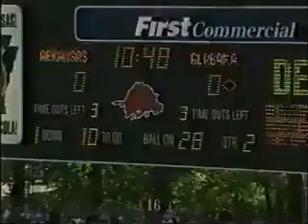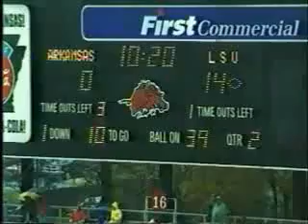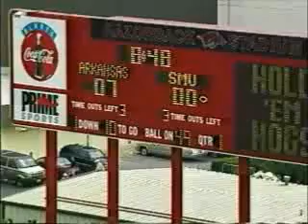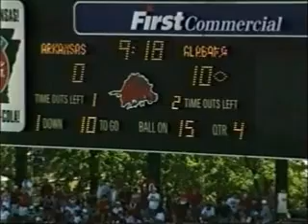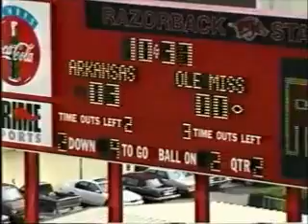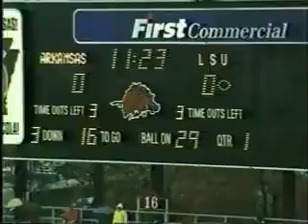Arkansas Cover 4